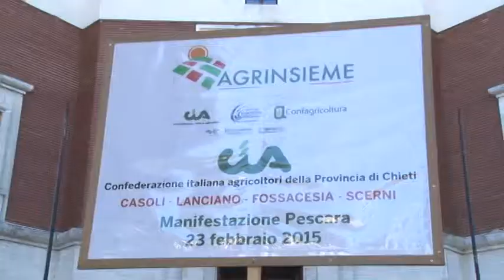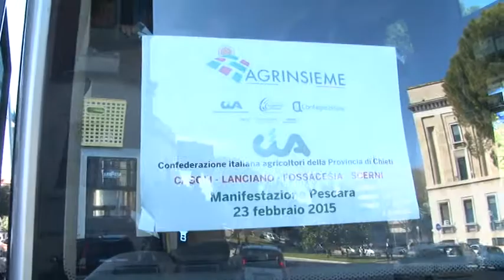Mondo agricolo in piazza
Gli agricoltori abruzzesi oggi hanno manifestato a Pescara dinanzi la Prefettura per chiedere una maggiore considerazione da parte della politica e anche l'abolizione dell'Imu sui terreni agricoli